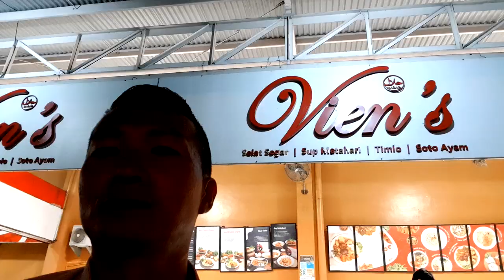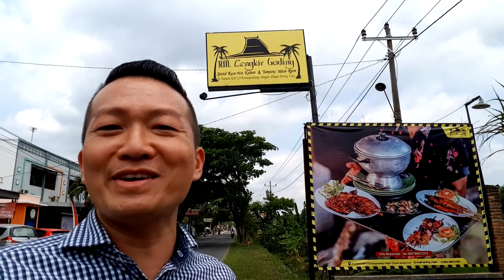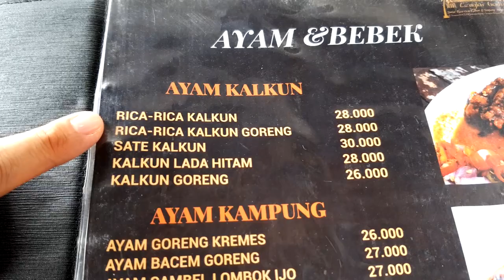Discovering Solo: A Journey Through Central Java's Hidden Gem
Discovering Solo: A Journey Through Central Java's Hidden Gem | Play Episode #95

Surakarta or simply known as Solo, is a city in Central Java, Indonesia. The 44 km2 adjoins the Karanganyar Regency and Boyolali Regency to the north, Karanganyar Regency and the Sukoharjo Regency to the east and west, and Sukoharjo Regency to the south.

On the eastern side of Solo lies Solo River (Bengawan Solo). Its built-up area, comprising Surakarta City and 59 districts, spread over seven regencies.

Surakarta is the birthplace of the current President of Indonesia, Joko Widodo.

We will explore Sragen area including the Museum Manusia Purba Cluster Dayu (Dayu Cluster Ancient Human Museum) and also the food in Solo.

⏱️ Time Line:
0:00 Solo Airport
0:24 Vien's
0:49 Surakarta Heritage Hotel
2:15 Turkey for Lunch
4:05 Joglo
4:47 Ancient Human Exploration
9:01 Gudeg Solo

Title: Javanese Cinematic Backsound Video